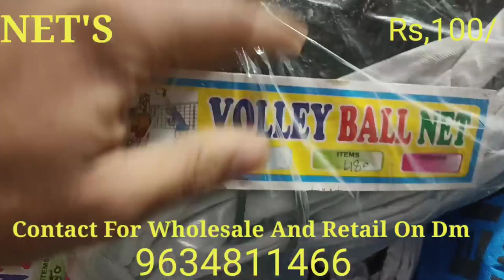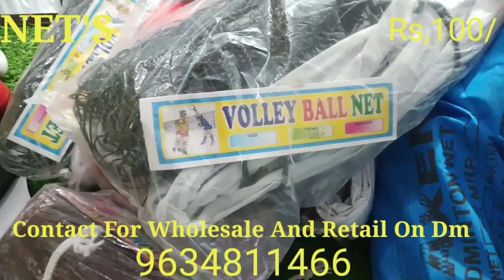Net's In Wholesale Price! cricket net! badminton net! volleyball net!ALM SPORTS (9634811466)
Net's In Wholesale Price!
cricketnet badmintannet vollyballnet,meerut sports market !

hi.
it's me parvej khan owne of the Alm sports (
today I show u the lot's of quality of net's .
cricket net.
badminton net
vollyball net
shooting balls net.
etc.

there is 10 to 12 quality of reach net .
 and the different different quality .
if u need the any net for your retail counter or for more.

 we are shipping national or international shipping !
and 1 pec also u can book
we always deal in wholesale price .

u guys can visit here any time.
 addrs = Meerut sports markeet behind delhidrbar hotel 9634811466.

 keep Booking your order !
thanku !